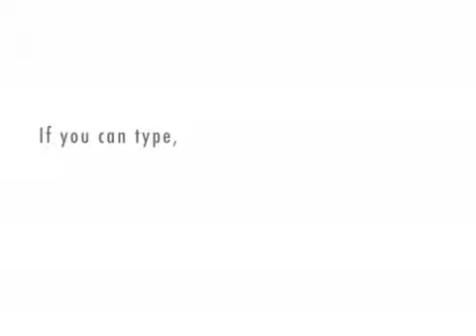Butters is bored